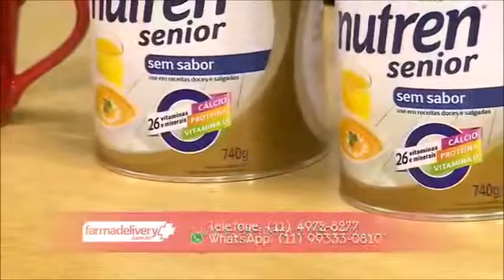Ateliê na TV - Rede Vida - 24/05/2019 - Farmadelivery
Ateliê na TV
- Rede Vida
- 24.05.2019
- Farmadelivery